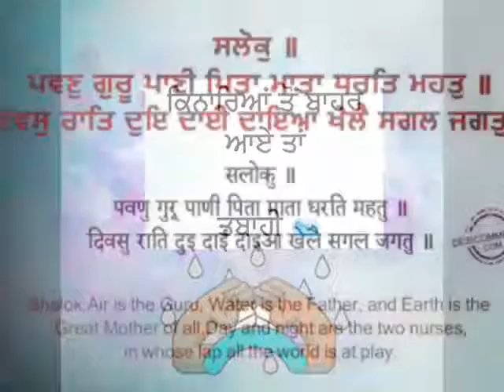Importance of water(paani)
Baljeet Aman